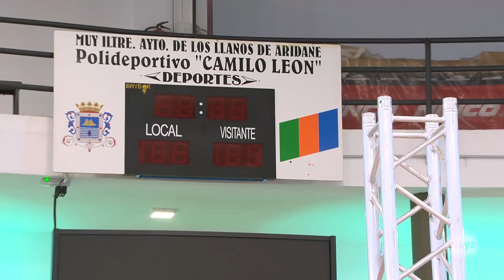La Palma: Más allá del volcán de Canarias | Gen Playz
Antes de irnos a casa por Navidad (si es que no hemos pillado el covid), no queríamos dejar pasar la oportunidad de visitar La Palma. A pesar de que el fin de la erupción del Cumbre Vieja está cada vez más cerca, la isla sigue y seguirá luchando contra el volcán mucho tiempo.

Inés y Darío han metido nuestra mítica mesa de ping pong en un avión (con mucho esfuerzo) y se han plantado en la isla para darle voz a la parte humana de esta crisis, más allá de las imágenes que todos hemos visto en Twitter. Hay que quererlos.

Obviamente, nos acompañan unos invitados muy VIP que, por cierto, son canarios: Kike Pérez, Rober de Los Vinagres, Ariánn Cabero, Aarón Gómez, Elinor Almenara de VVV Trippin’ You, Valeria Castro, el geofísico Pablo J. González, Verónica Pérez de Karmala Joven, la enfermera Paula González y el sismólogo Eduardo Díaz. ¡Dentro Gen Playz!

No seas rata y hazle el Bizum que le debes a tu primo de la caña del otro día a nuestros palmeros:
Código: 03747
Asunto: ‘Donación Volcán’
Destinatario: Cabildo Insular de La Palma